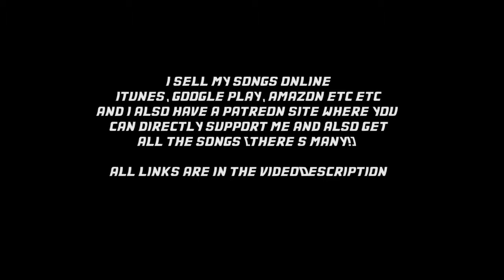The Power of Love metal cover by Leo Moracchioli